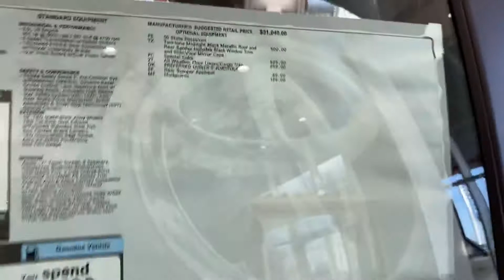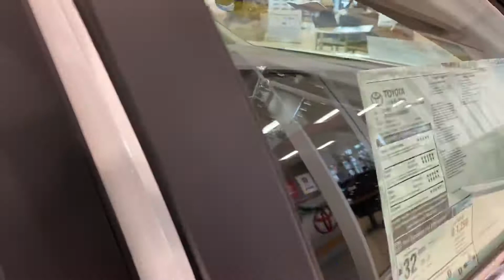FAMILY TIME || Shopping - At Maita Toytota Dealer for RAV 4.